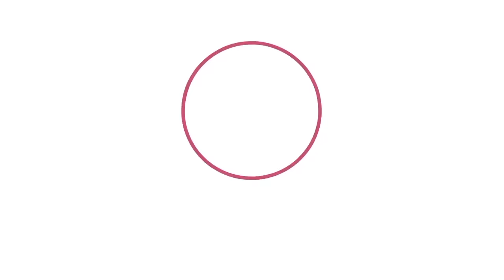I Got Into Trouble! My Magic Wand Really Works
I got into big trouble in Los Angeles!! If I can learn how to use a magic wand, maybe I’ll be able to get out of this?!